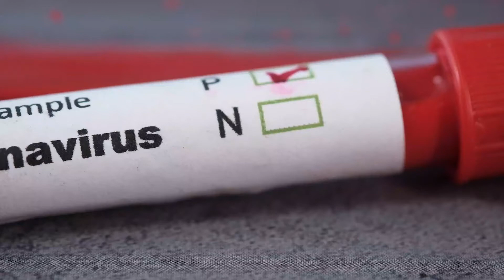Erneuter Rekordwert - 7.334 Coronavirus-Neuinfektionen binnen 24 Stunden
In Deutschland ist erneut eine Rekordzahl bei den Neuinfektionen mit dem Coronavirus verzeichnet worden. Mehr Informationen gibt es im Video: